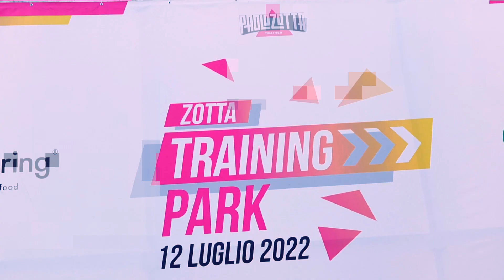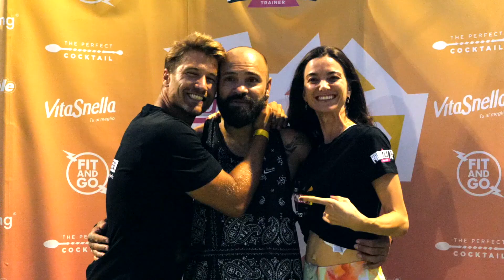ZottaTrainingPark - Paolo Zotta Trainer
Una settimana fa succedeva questa cosa pazzesca! Ancora ho i brividi dall'emozione e non vedo l'ora di condividere altri ZottaTrainingPark come questo insieme a voi ⚡
"Credete in voi e nelle persone che avete al vostro fianco!" 💪🏻